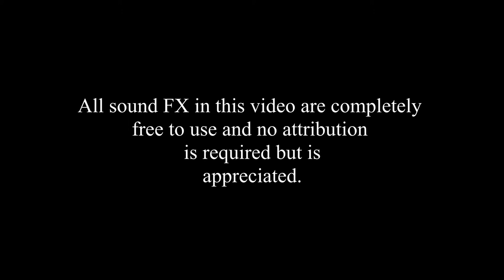16 Free Sound FX Royalty free No attribution required Sound FX for YouTube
Sixteen free sound FX that you can use in YouTube videos or any thing else and is royalty free. No attribution is required but is appreciated.

All images used are from pixabay.com (Except the channel logo).
Intro music is from YouTube Studio.
Sound FX are recorded by me.